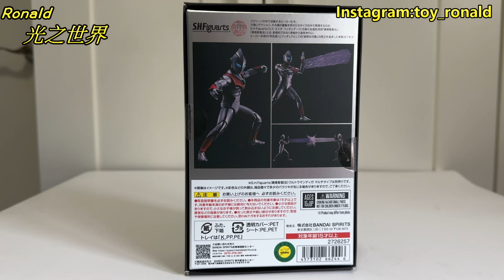[開箱]原來巨人唔止得一個！真骨彫 S.H.Figuarts 魔鬼迪加丨#鹹蛋超人 超人迪加 奧特曼 Ultramantiga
今次同大家分享真骨彫 S.H.Figuarts 魔鬼迪加